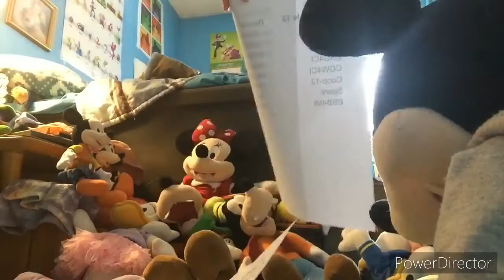Dfn Donald Daisy Goofy and Gordon make Coarse selections for Grade 12 Ep 449